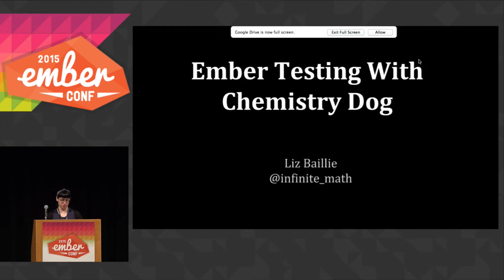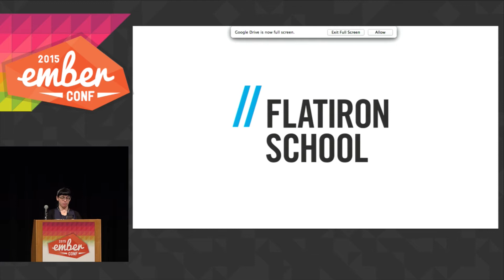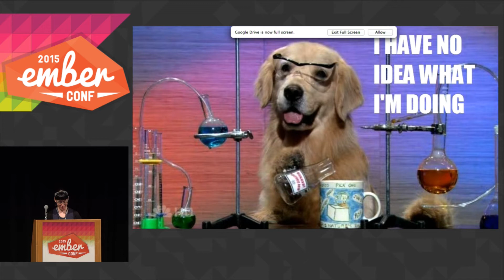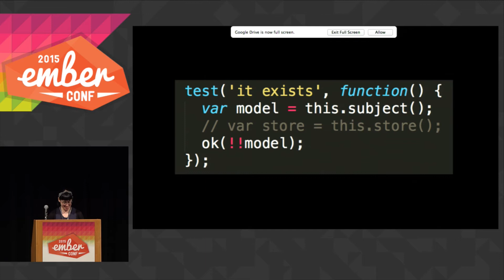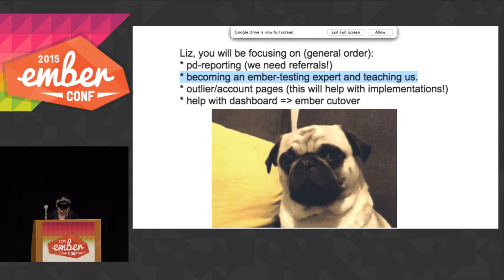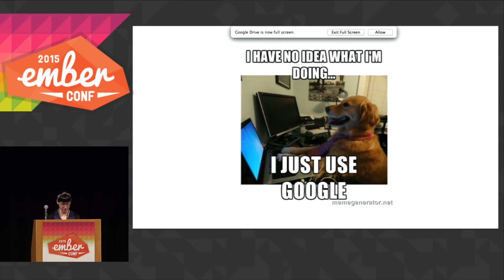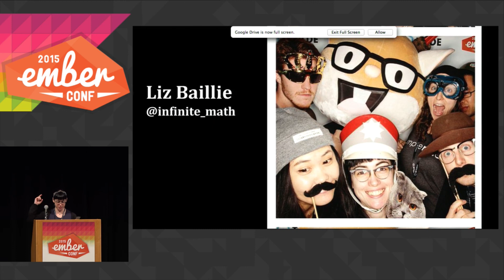EmberConf 2015 - Ember Testing with Chemistry Dog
By, Liz Baillie